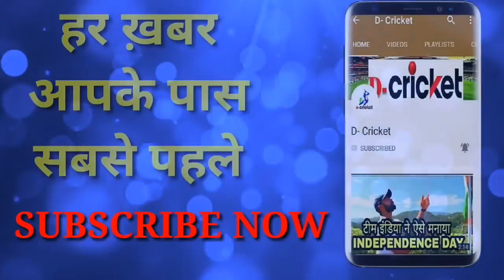IND vs NZ 3rd ODI:Virat Kohli Fan Enters Ground To Wish Him, Pandya Out_D-Cricket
An overenthusiastic fan caused a serious security breach on Sunday when he ran into the ground to congratulate India skipper Virat Kohli on his 32nd ODI century in the third and final One-day International against New Zealand at the Green Park stadium here.